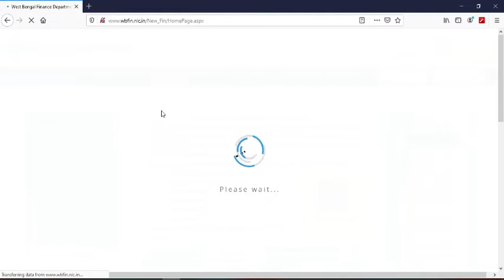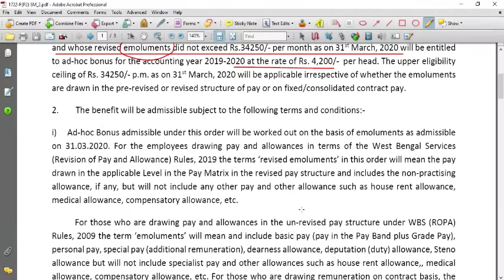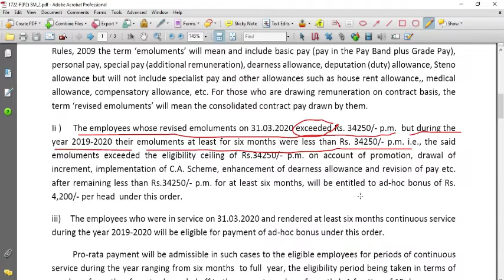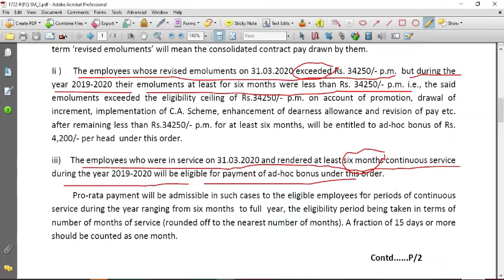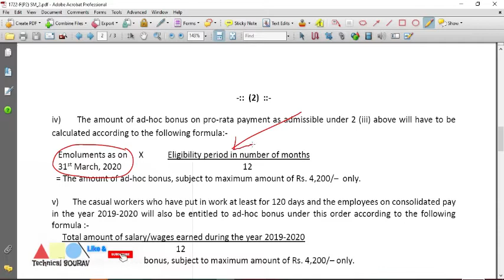cm big announcement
WB govt. announced Rs.4200/ as Festive Bonus on 13/05/2020

     Or
You can gothrough the pdf link provided billow for BONUS details